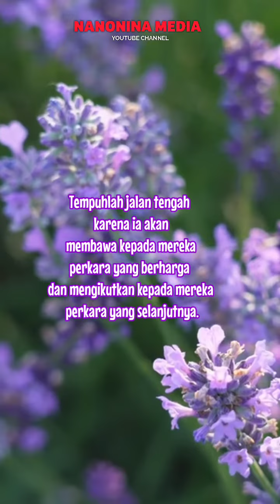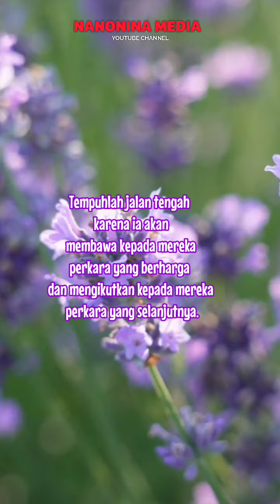Nasehat Untuk Suami Istri Tentang Jalan Tengah